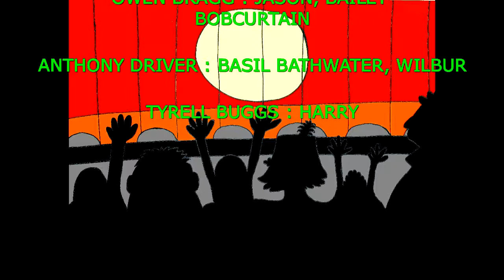Basil meets the ventriloquist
How to become a happy clown. Supports adults with disabilites in the arts.